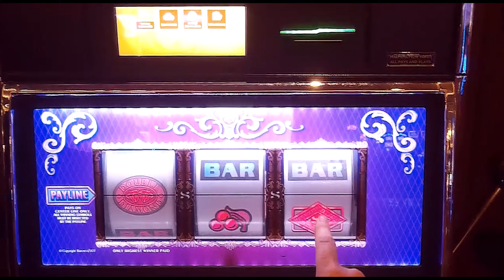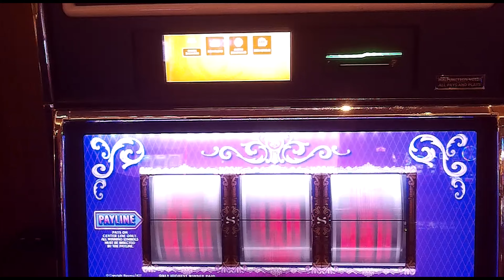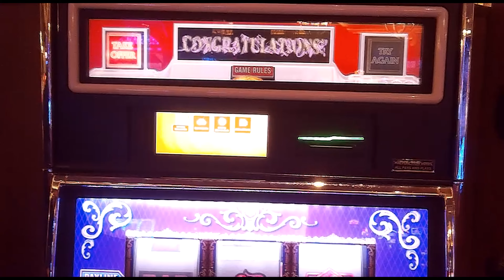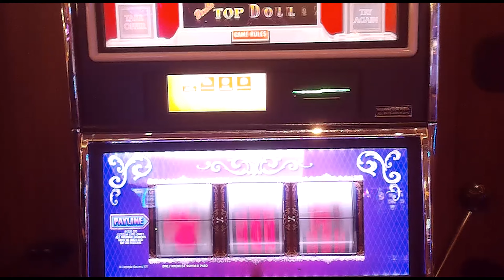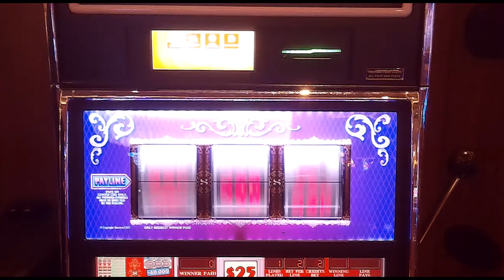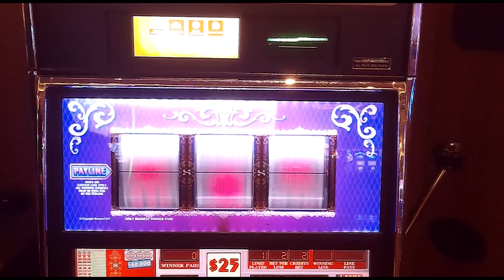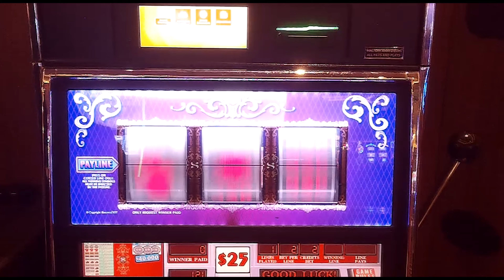OLD Top Dollar $50 Bets Makes for a MASSIVE HANDPAY!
Join Slot Poppers at the local casino to play Double Top Dollar High Limit Slot Machines. We are in the high limit room on this game. We have an epic session and land a few bonus games and a massive jackpot handpay. I am playing this slot machine with my buddy Rob in Las VEGAS at the Vegas strip hotel and casino!

More about us... We like to play slot machines at the casino. We love Vegas but also play at local casinos. We play most of the games such as Dragon Link, Lightning Link, Huff n' Puff, Wheel of Fortune, reel games, Lock it Link, Top Dollar, Pinball and many more. We play High Limit games so you can always find me in the high limit room aka high roller room at the casino. All videos are recorded live and then posted to the channel... Live slot play of sorts. This video is recorded so you feel like you are actually playing the games with us. We had so many bonuses it was just insane in this action-packed session! The Matrix is Forming!

Note: We are working on more stable videos but we wanted the perspective on camera VLOG POV for now.

Great session popping slots at our local casino.

SLOTS JACKPOT CASINO VEGAS big win live slot play at casino las vegas vlogger

Videos edited by: T
©All uploads are Slot Poppers and Think Tank Productions intellectual property. You must receive written consent to re-use any part of the video.